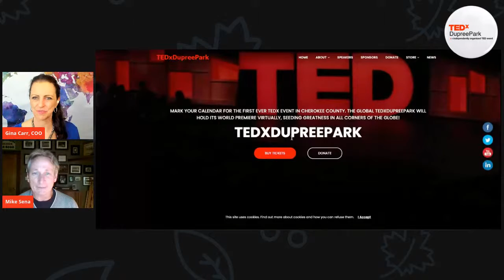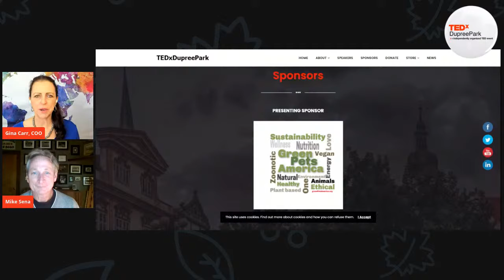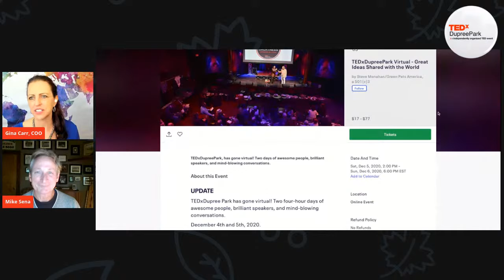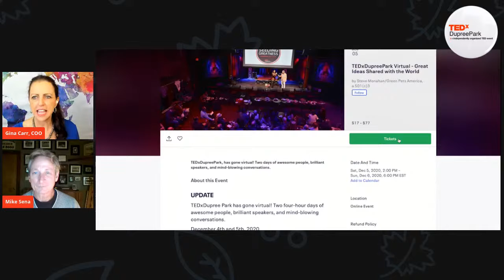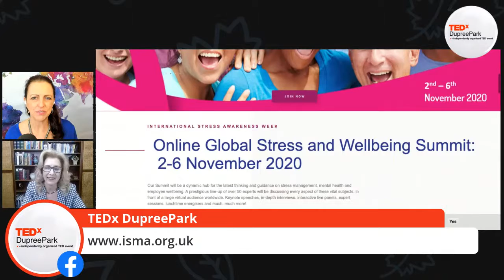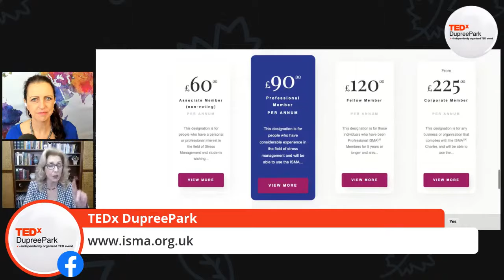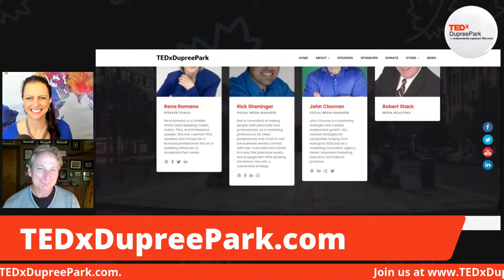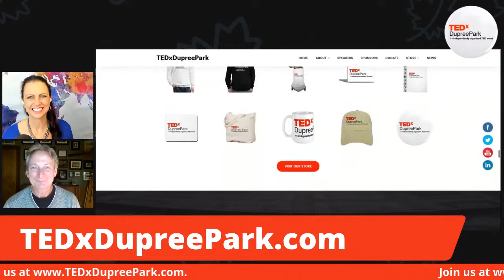TEDxDupreeParkTV - Seeding Greatness! Every Friday at 2 pm ET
We continue "Seeding Greatness" with our special guests:
Sage - Carole Spiers
Sage - Jessica Peterson
Sage - George Klein

Hosted by Gina Carr, Steven Monahan, Mike Sena
Casting: Randy Stukes
Marketing: John Cloonan
Production: Marcey Walsh